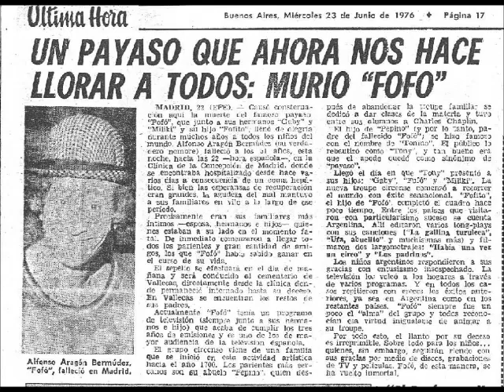El payaso Fofó luego de su operación, año 1976